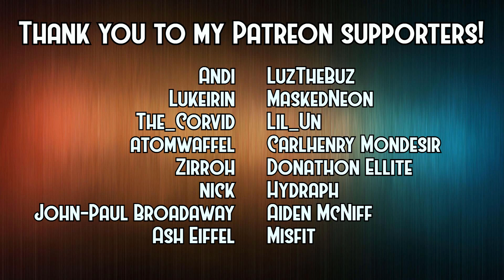SCP Fragmented Minds Demo - Part Three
Outro Music: Brave New World by Karl Casey @ White Bat Audio